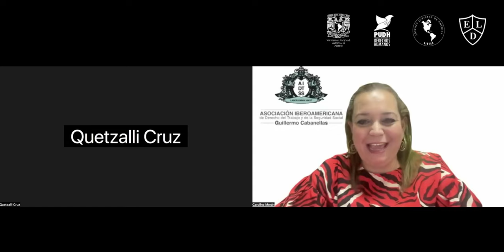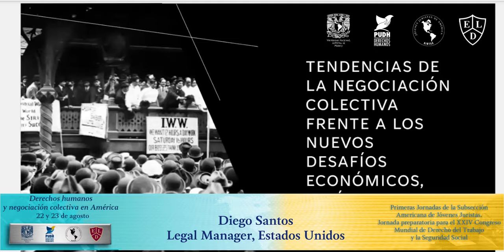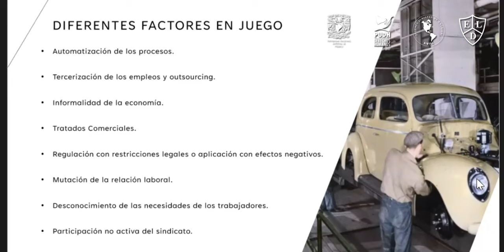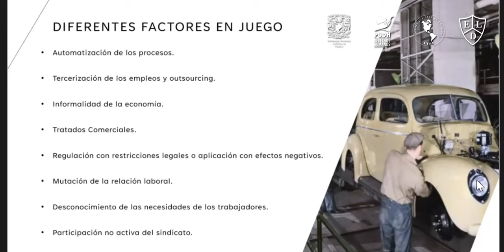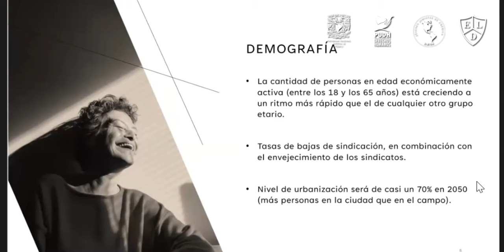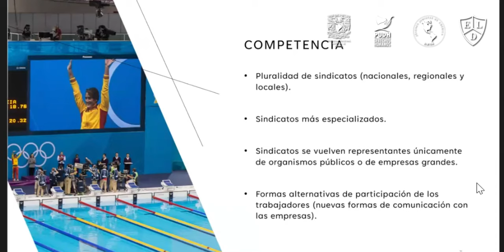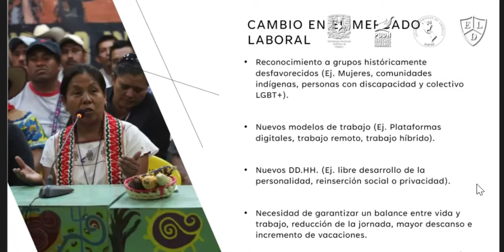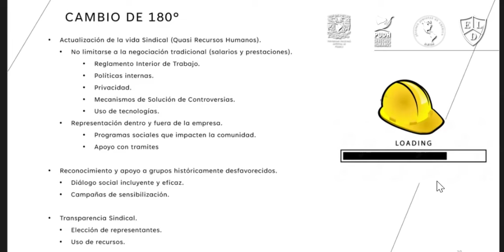Mesa 4. TENDENCIAS DE LA NEGOCIACIÓN COLECTIVA. NUEVOS DESAFÍOS ECONÓMICOS, JURÍDICOS Y SOCIALES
Mesa 4. Tendencias de la negociación colectiva frente a los nuevos desafíos económicos, jurídicos y sociales

César Ojeda Quiroz
Jóvenes Juristas de América, Perú

Carolina Morán
Asociación Iberoamericana de Derecho del Trabajo y de la Seguridad Social, el Salvador

Jorge Boucinhas
Jóvenes Juristas de América, Brasil

Diego Santos
Legal Manager, Estados Unidos

Moderador:
Quetzalli Cruz
México

La Subsección Americana de Jóvenes Juristas de la Sociedad Internacional de Derecho del Trabajo y la Seguridad Social,
el Programa Universitario de Derechos Humanos de la UNAM
y Programa de Maestría en Derecho Laboral de la Escuela Libre de Derecho,
Invitan

Primeras Jornadas de la Subsección Americana de Jóvenes Juristas Derechos humanos y negociación colectiva en América
22 y 23 de agosto de 2024

Modalidad Virtual

Coordinación:
Luis Díaz Mirón Álvarez
Alfredo Sánchez Castañeda
Óscar Zavala Gamboa